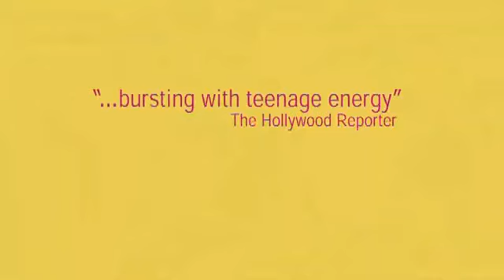Football Under Cover (2008)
An amateur female soccer team from Berlin goes on a nerve-wracking journey trying to carry out the first female soccer match in the history of Iran. Directed by: David ASSMANN,
Ayat NAJAFI.